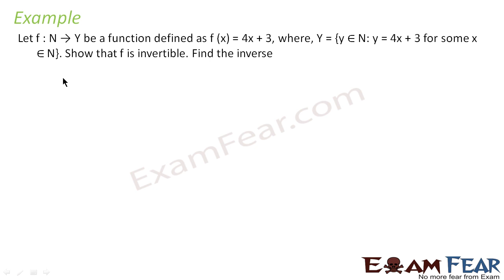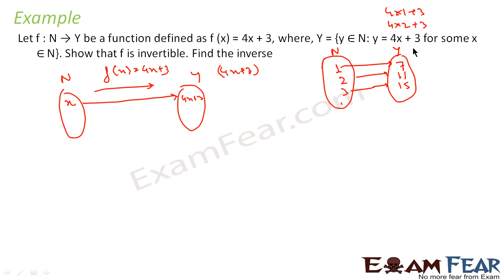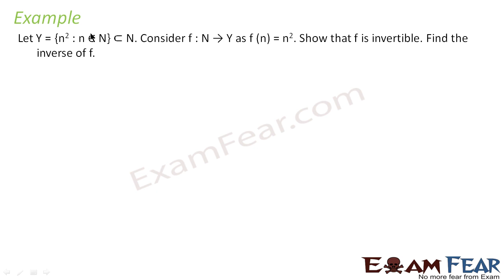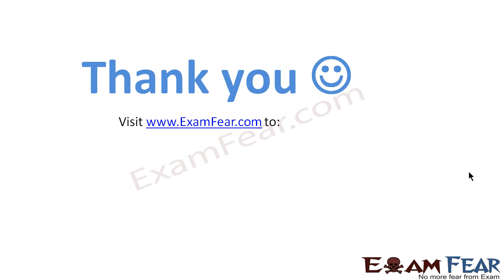Maths Relations & Functions part 31 (Example Invertible functions) CBSE class 12 Mathematics XII